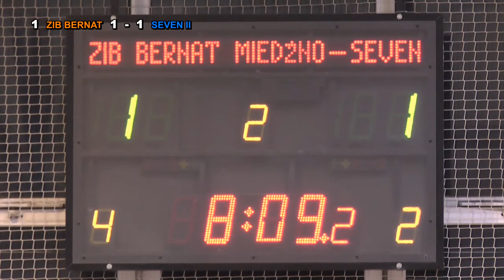2 kolejka ALHPN Kłobuck 2014/15 . ZIB Bernat - Seven II